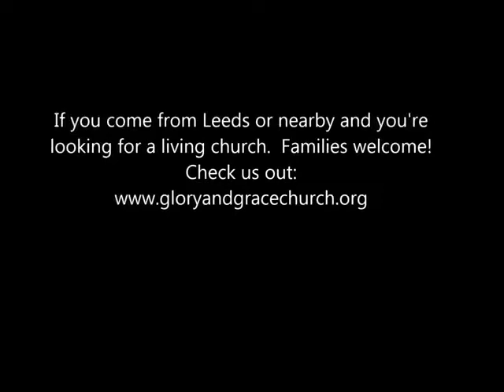Arthritic hands & knees healing Wakefield UK